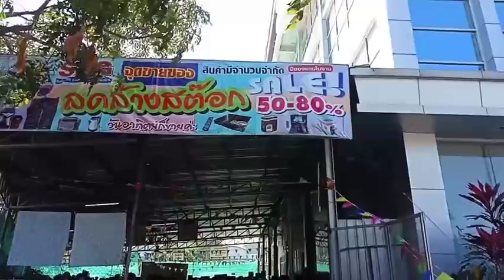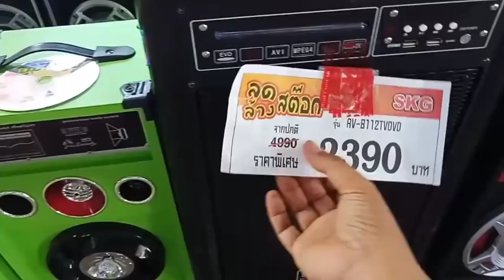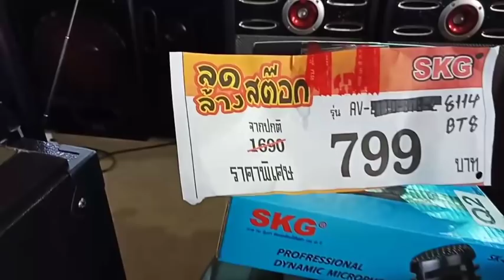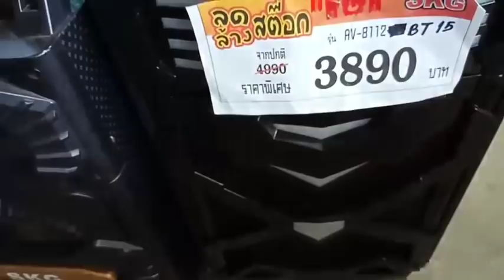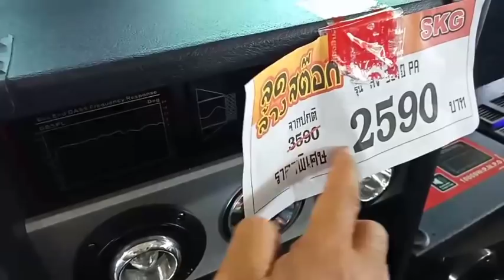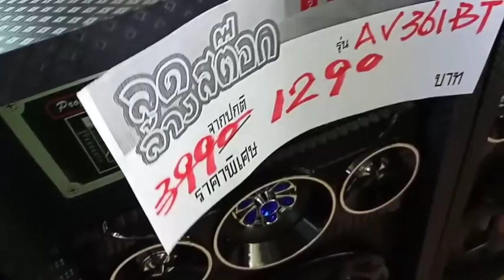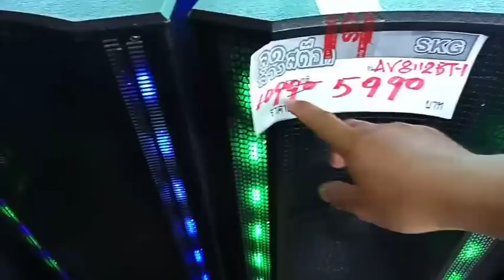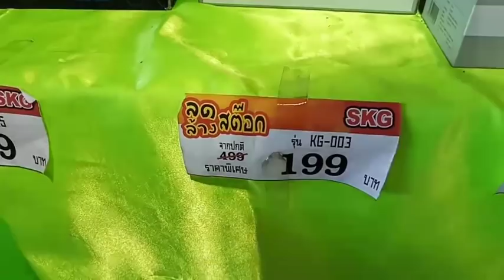SKG อีเล็กทริคกรุ้ป ลดล้างสต๊อก50-80% เครื่องเสียงกลางเเจ้ง ตู้ลำโพง เเอมป์Mixer 1-26 ธค.62 บางบอน5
พาเพื่อนๆมารู้จักเส้นทาง ไปที่บริษัท skg อิเล็คทริค 288 ถ.พรมเเดน เเขวงบางบอนใต้ เขตบางบอน กทม.ลดล้างสต๊อก 50 -80 %เครื่องเสียงกลางแจ้ง ตู้ลำโพง แอมป์ เครื่องใช้ไฟฟ้าต่างๆมีเยอะมาก 1-26 ธันวาคม 2562 บางบอน 5